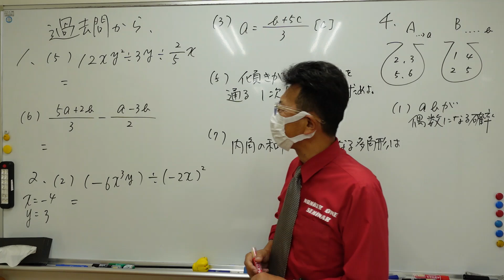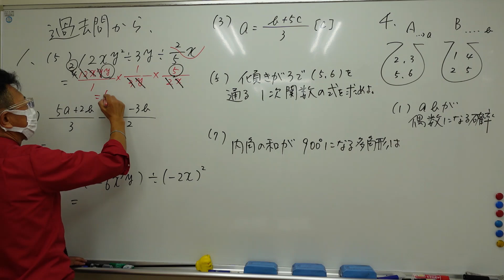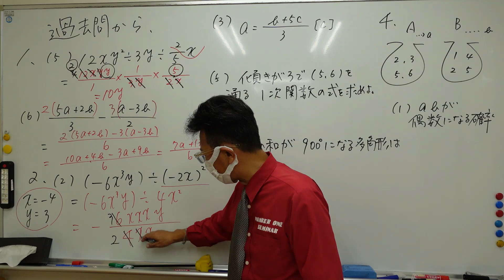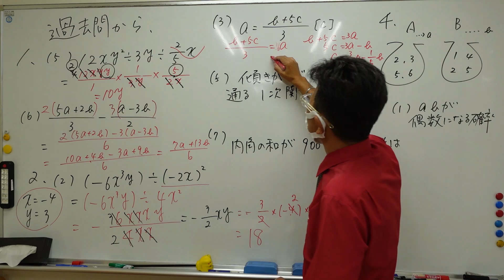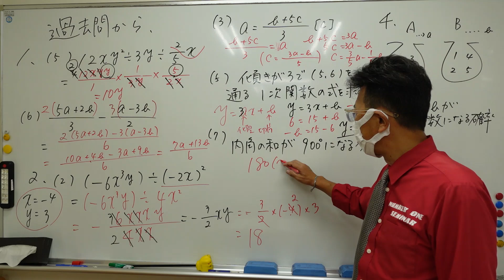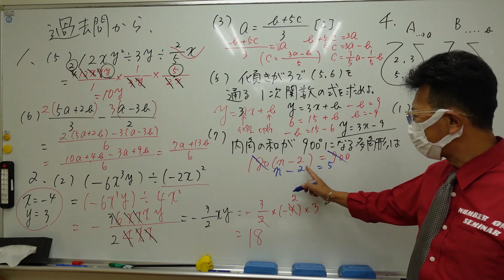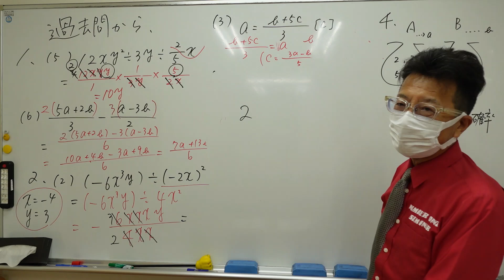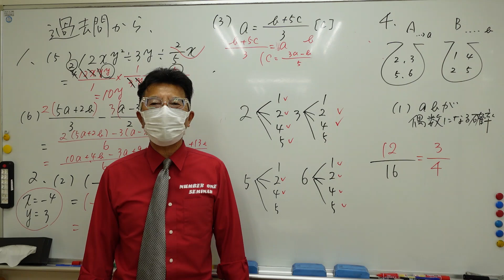ナンバーワンゼミナール 中③数学 過去問から2024年6月5日